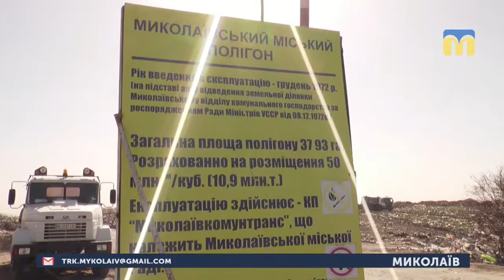03.04.2019. Новини. 08:00